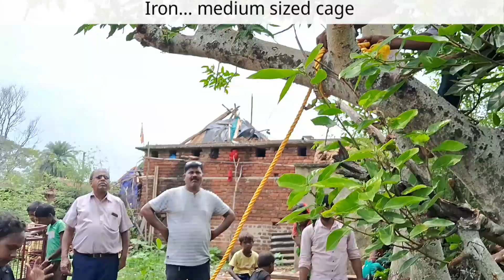Deer inside deep well( गहरे कुए में हिरण) Risky!!! must watch 😨😨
Deer ( barking deer rescue)